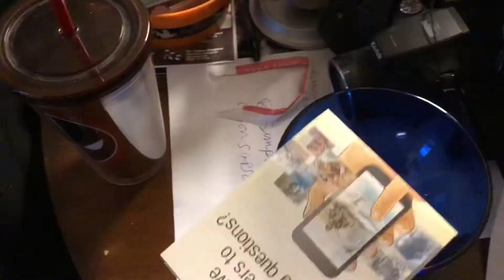Jehovah’s Witnesses in My Mail!